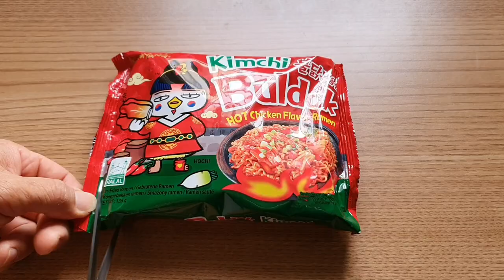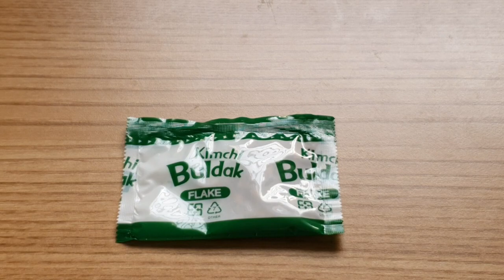The Spicy Ramen Recipe You Need to Try Today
Hot shrimp flavor Ramen | spicy Ramen | recipe cooking
* Ingredients:
* Method: 365recipecooking complete explanation in video

Don't forget to press the little bell 🔔 If there is a new video, you will be notified immediately 👉

👉👀 Enable HD.